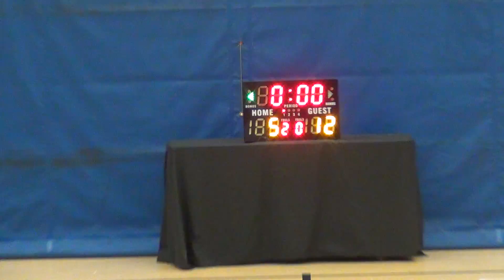24NOV16 KRATOS v HYPERSHOOT Q1